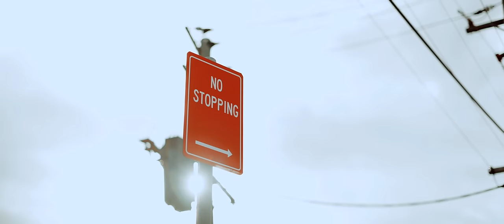00KBYE; 10 Second Widebody EVO IX | 4K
Fulfilling what a majority of us desire, but very few achieve. Jake’s widebody EVO IX blends the ideal mix of form and function.

Explore our latest feature in full format on our website.